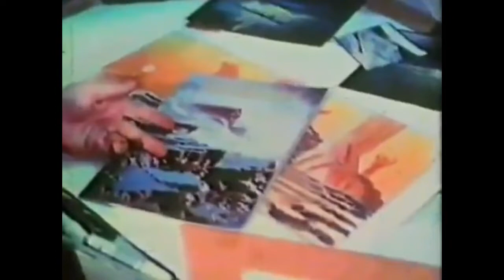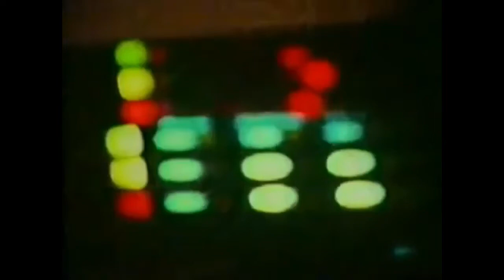The Making of Star Trek: The Motion Picture (1979 promotional featurette)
Documentary featurette produced by Paramount Pictures in 1979, directed by Danish documentary film director Annett Wolf, intended for use as a promotional tool to be shown in public places prior to the release of Star Trek: The Motion Picture in December 1979. Showcases behind-the-scenes footage of the production of Star Trek: The Motion Picture with accompanying narration.